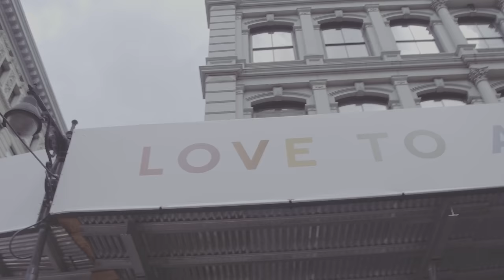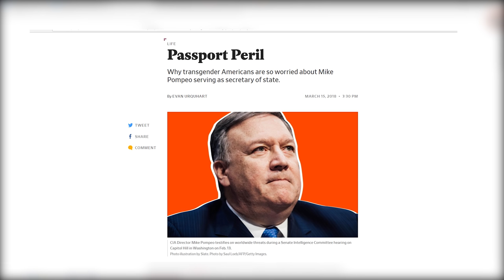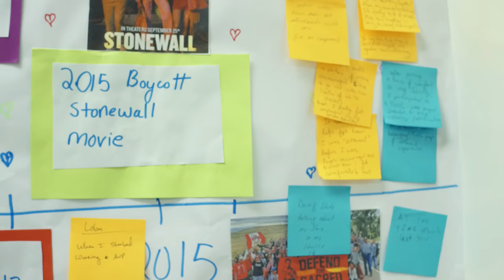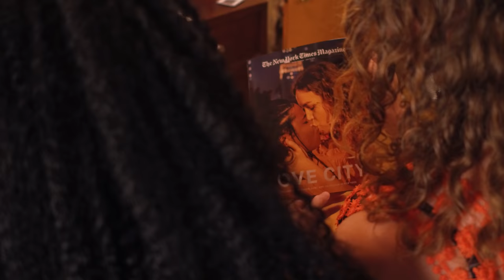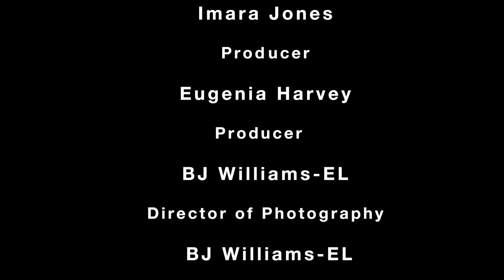TransLash EP. 1: Transitioning Genders in Trump’s America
TransLash, a 4-part docuseries examines what it's like to transition genders at a time of social backlash. Following journalist and host Imara Jones through key moments in her gender journey, TransLash will feature a number of interviews including leaders of LGBTQ non-profits such as the Transgender Law Center and the Anti-Violence Project; medical professionals including founders of the Center for Transgender Medicine at Mt Sinai in New York City, trans actress Jari Jones and her partner Courtney Kempster, as well as other people transitioning from all walks of life.

Against the backdrop of increased visibility for the trans community through shows like FX’s Pose, TransLash explores where we are on trans rights in 2018 and what this says about life in modern America.